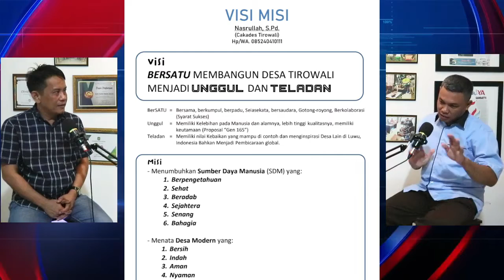BINCANG SANTAI SERUYA-TV!! Blak-Blakkan Bersama Calkades Tirowali Luwu!! Nasrullah S.Pd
SeruYA TV menghadirkan program Bincang Santai atau BISA-YA sebagai salah satu program baru SeruYA-TV